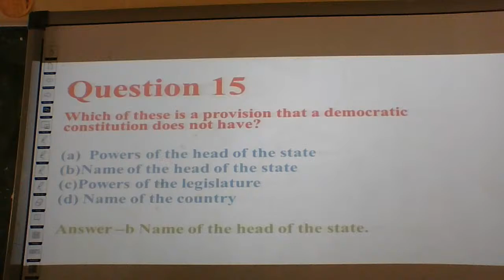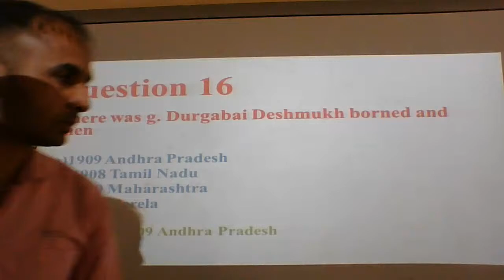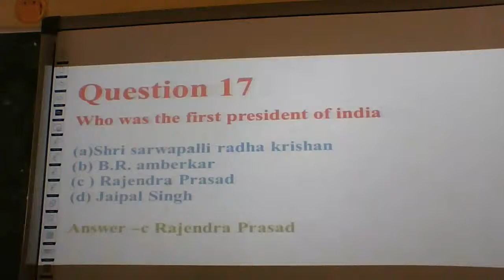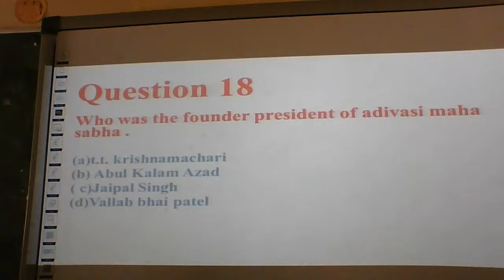CLASS 9 POLITY CH.2 MCQ PART 2 BY SAUMYA JOSHI